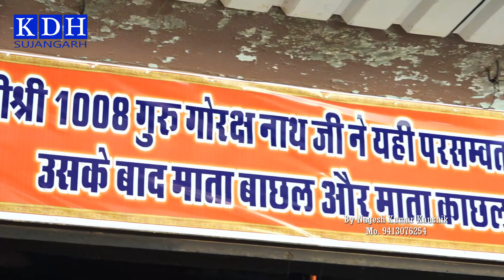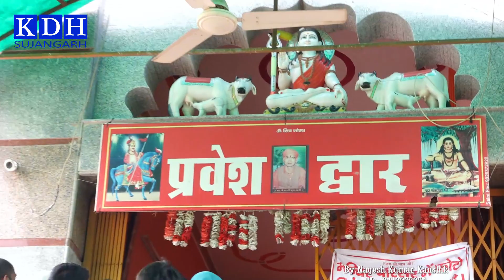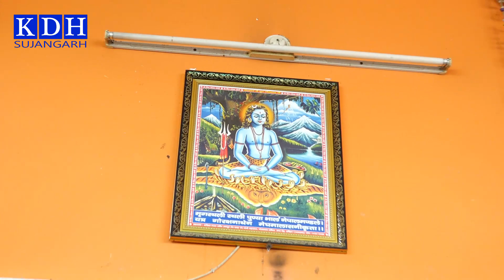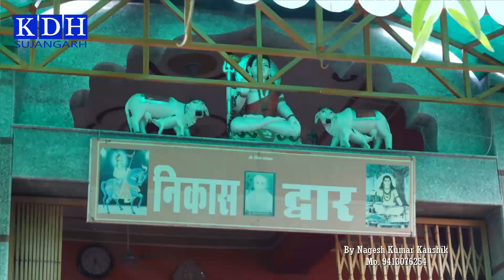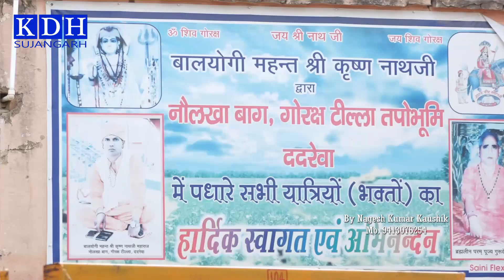यहां की थी गुरु गोरख नाथ जी ने 12 वर्ष तपस्या, गोरक्ष टिल्ला, गोगाजी मेला Snake king Goga ji Dadrewa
यदि आपको मेरे बनाये वीडियो पसंद आते है और आप चाहते है कि हम ऐसे वीडियो और बनाते रहे तो मेरे चैनल KDH को Susbcribe जरूर करे और Like करे | आप चाहते कि मेरे आगामी वीडियो की सुचना आपको मिलती रहे तो Notification का बटन दबाये | धन्यवाद